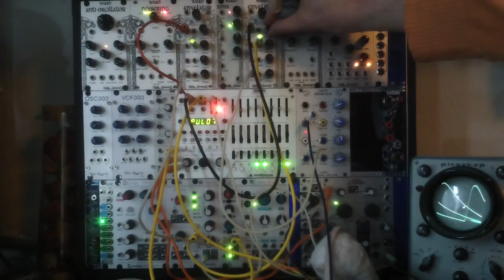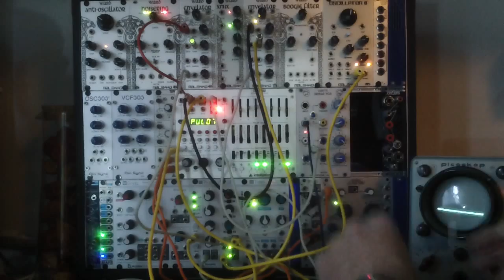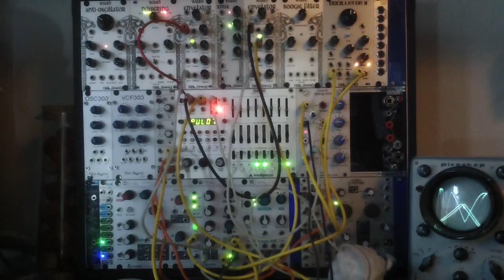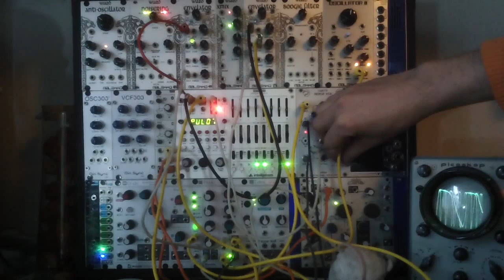serge VCS audio (elby/stone) PART 1/2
the voice of VCS synth module in eurorack
with : malekko wiard envelator, mutable instruments peaks, makenoise echophone, richter oscillator, intellijel metropolis & uVCA